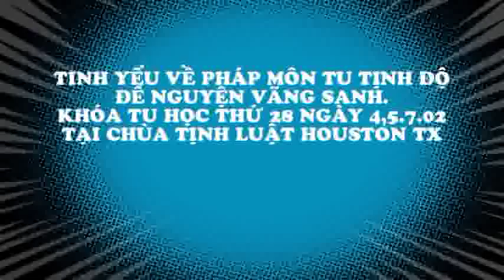Tinh Yếu Về Pháp Môn Niệm Phật 1-10 - HT Thích Nguyên Siêu.VOB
Tinh Yếu Về Pháp Môn Niệm Phật - HT Thích Nguyên Siêu giảng trong khóa tu học thứ 28 ngày 4-5/7/2009 tại Chùa Tịnh Luật - Hoavouu.com phát hành.